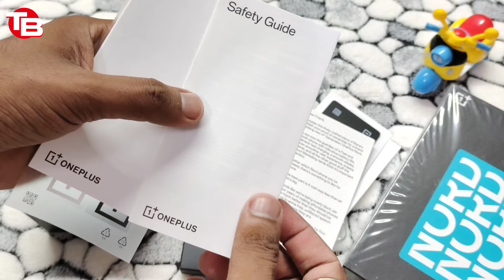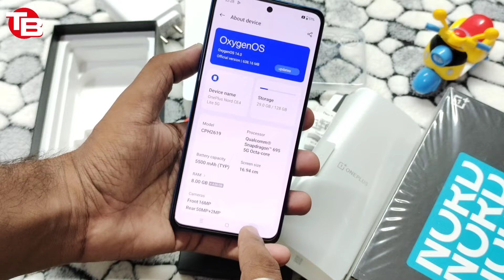OnePlus Nord CE 4 Lite 5G Unboxing 2024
Technical Bits